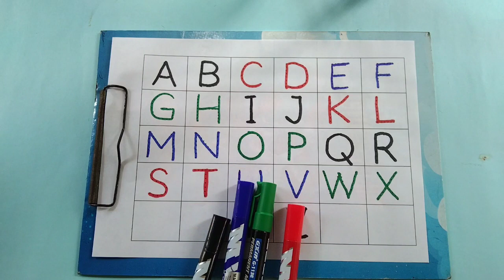A for apple | B for Ball | Abc song | English alphabet | सेब के लिए ए | Learn ABC TV